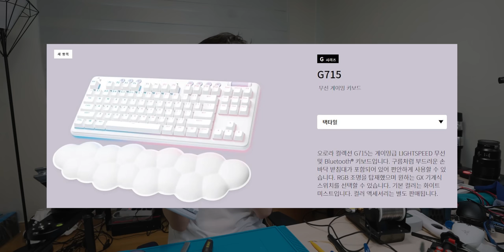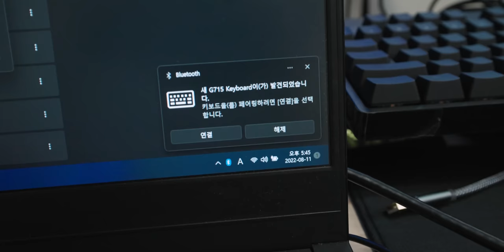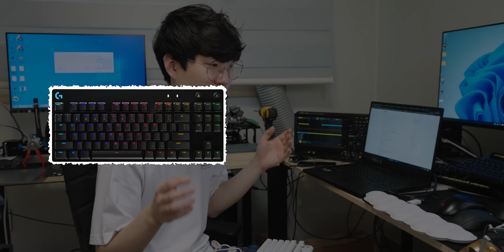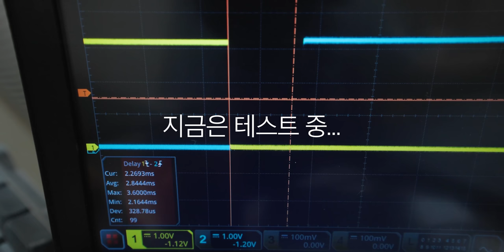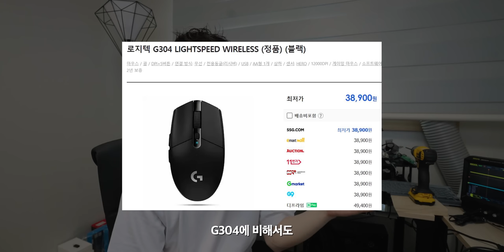로지텍에서 제가 원했던 제품을 출시했습니다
▶ 스펙
제품명 : 로지텍 G715, 로지텍 G705
가격 : 24.9만원(G715), 12.9만원(G705)